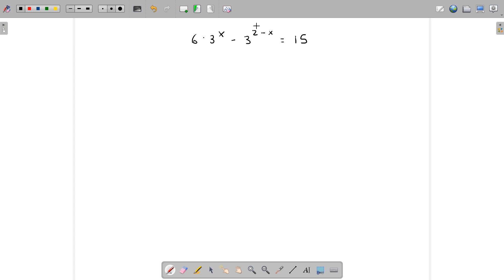Esercizi EQUAZIONI ESPONENZIALI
Equazioni Esponenziali; in questo video affrontiamo lo svolgimento di tre equazioni esponenziali mostrando tutti i passaggi e tutti i calcoli che li caratterizzano.

0:00 Introduzione
0:39 Primo Esercizio
2:11 Secondo Esercizio
5:23 Terzo Esercizio

🧰 La mia attrezzatura:

📷 Camera digitale